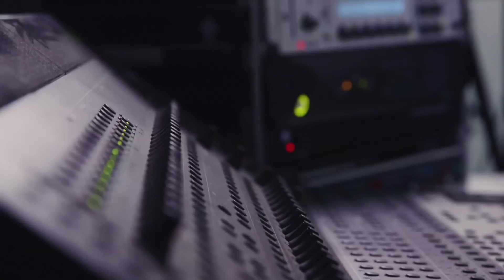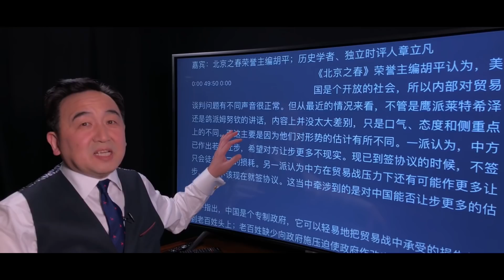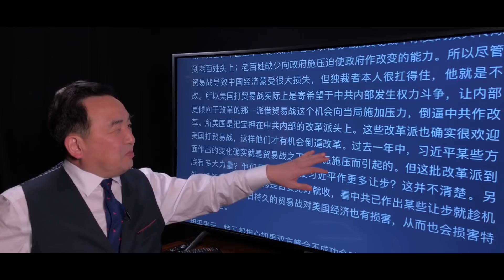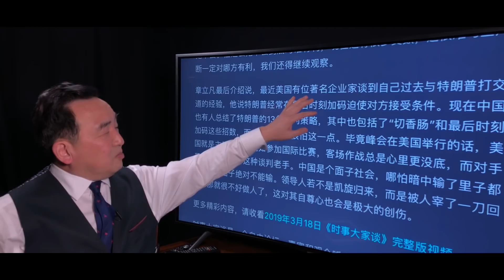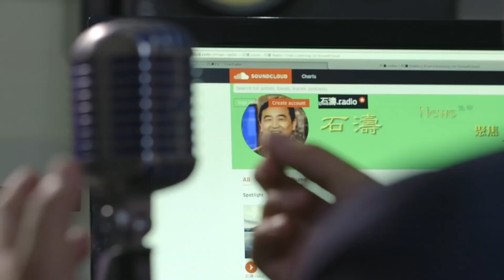《石濤.News》「習近平膽怯見川普」積極談判絕不吐口能拖就拖 一旦加稅 即刻承諾讓一小步 — 習近平 最懼怕川普臨時變卦 國事訪問規格 迫川普不能起身而去—自卑 無能 膽怯『人難勝中共唯神佛』